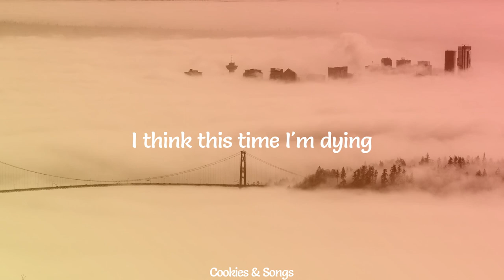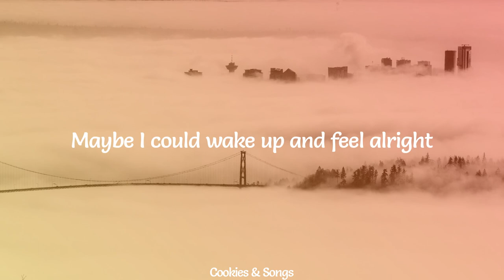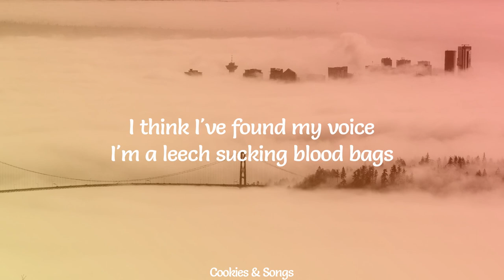Wilbur Soot - Saline Solution (Lyrics)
LYRICS

One, two, three and four
I think this time I'm dying
I'm not melodramatic
I'm just pragmatic beyond any
Reasoning for thinking I've got fucking rabies or something
I think this time I'm dying [x2]
I think I've lost my mind
Blurring the fact and the fiction
Whilst simultaneously fixing
Myself up with a girl named Panadol
Bite the tablet, elixir
Disintegrate, mouth's a mixer
I think I've lost my mind [x2]
If I could just break one more night

Maybe I could wake up and feel alright
My optimistically set alarm clock time

Serves only to mock me with flashing lights
I think I've made my choice
I'm a deceased playing victim
Slip the fate slip the victory
Sink secluded in hatred
Void the plans friends are making
I think I've found my voice
I'm a leech sucking blood bags
Taste defeat, it's a sandbag
Saline solution
Saline solution to all your [x3]
Problems